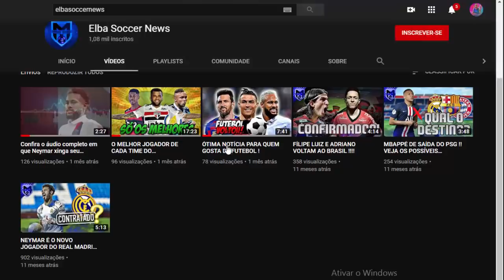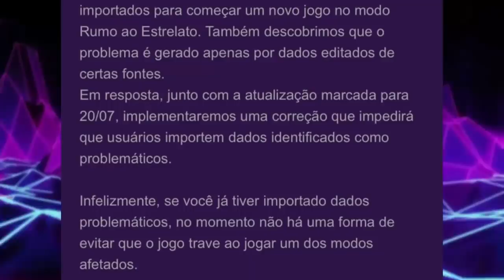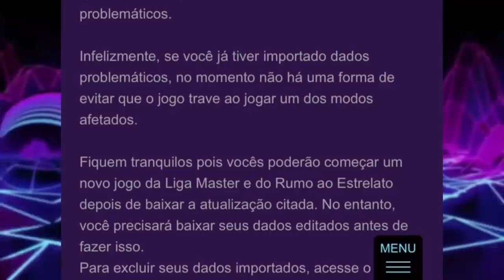🚨PES 2020 - REVELADO O CONTEÚDO E A DATA DA DLC 9.0! ATUALIZAÇÃO PARA O ML & BAL!